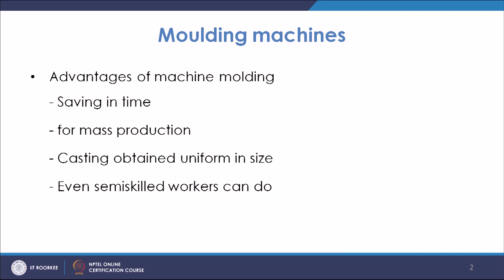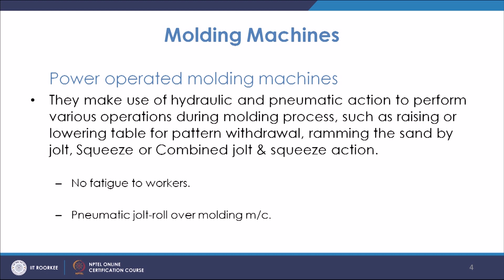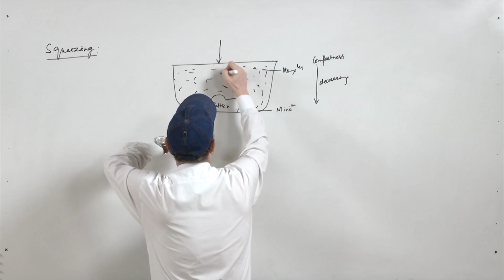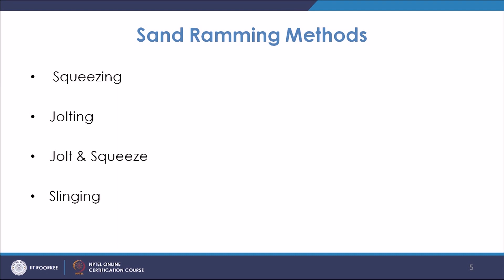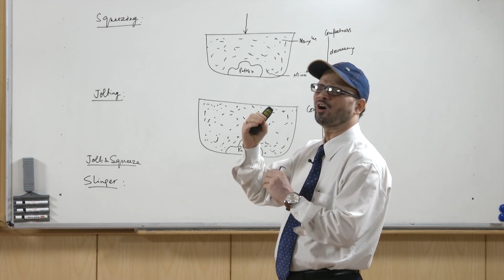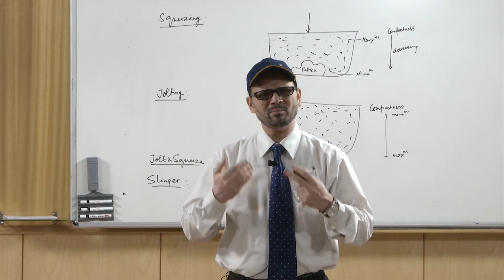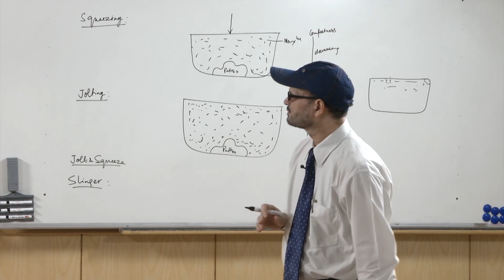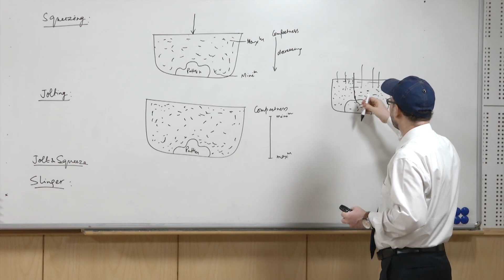Technology of mould making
Skillful labour; Pneumatic jolt roll; Pneumatic force or hydraulic force; Sand ramming methods; Core making machines; Drawspike